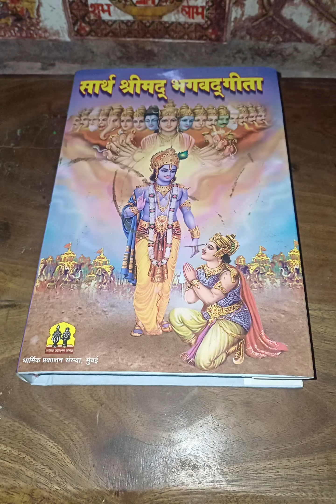POWER OF BRAHMACHARYA DAY 105 🏋‍♂️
POWER OF BRAHMACHARYA DAY 105 🏋‍♂️ jaishreeram brahmacharya fitness workout @PravinYadav1718

What exercise works the full back?
How many back exercises do I need?

Back workout routine for mass
Improve posture
Back pain
Challenge your muscles
Daily workout routine
weightloss management
reduce your health risk
strengthen your bones and muscles
more confidence less stress
benefits of physical fitness
building grip strength and shoulder endurance,
Immune systems by helping protect your body from the harmful effects of stress,
Targeted tricep & biceps development
Enhanced upper body aesthetic
Increase pushing strength
Increase bone mineral density
Helps to improves forearm grip and strength
Improve flexibility,
Builds shoulder strength and stability
maintain a good posture